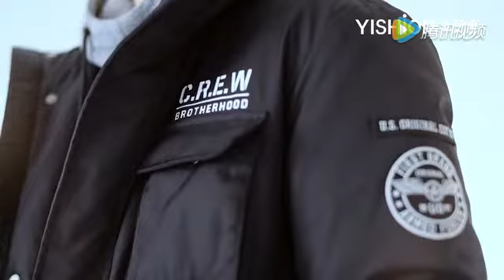161201 Yishion WInter Collection - HanGeng